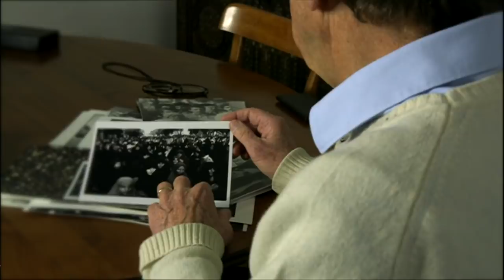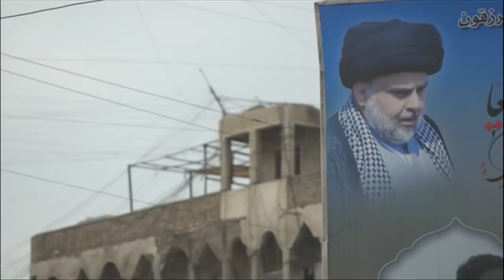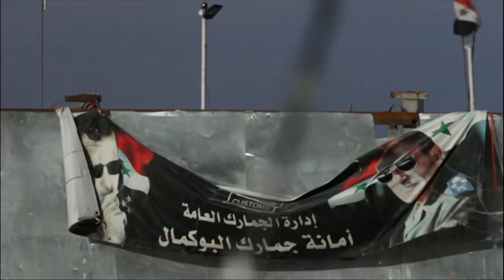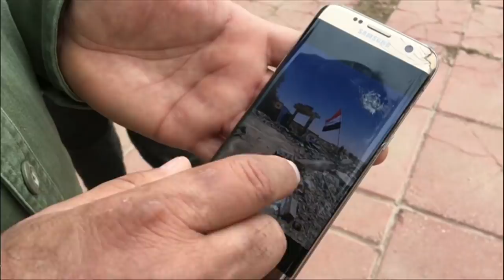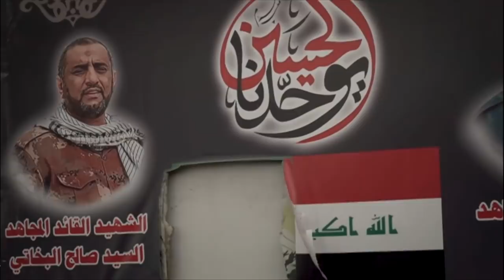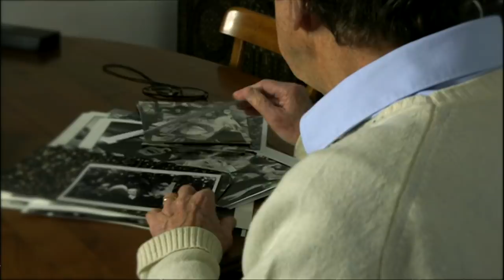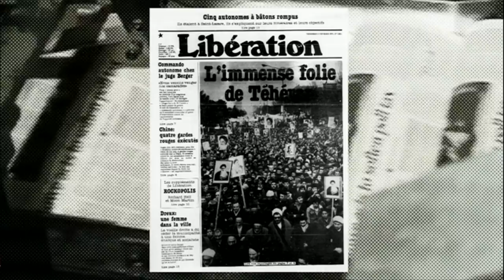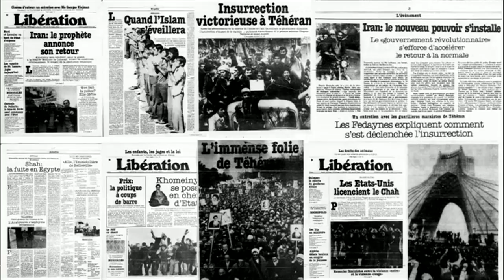خبرنگاران؛ برنامه ۲۷ بهمن ۱۳۹۷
عراق در دوراهی حضور یا خروج نیروهای آمریکایی
بعضی می خواهند بیرونشان کنند، بعضی می خواهند نگهشان دارند
یکی از اصلی ترین بهانه های آمریکا برای فشار بر ایران فعالیت های ایران در کشورهای منطقه است... دونالد ترامپ اخيرا  گفت می خواهد پايگاههاى آمريكا در عراق را حفظ كند تا مراقب ايران باشد. از آن طرف گروهى از نمايندگان مجلس عراق تهديد كرده اند كه اگر آمریکایی ها نروند،  قانونی برای خروج آنها تصویب می کنند.

بار تحریم های آمریکا بر دوش کولبران...
بسته شدن گذرگاههای قانونی، مرزنشینان بیشتری را به قاچاق کالا کشانده است
چند ماه پیش وزارت کشور ایران معابر قانونی را به روی کولبران در مرز عراق بست. بی بی سی فارسی به تصاویری اختصاصی از مرز کردستان عراق با ایران دست یافته که نشان می دهد بعد از بازگشت تحریمها، افراد بیشتری خطر حمل کالا از گردنه های پرخطر را به جان خریده اند.

40 سال بعد از پیروزی انقلاب ایران
خاطره فرانسویها از مهمان نوفل لوشاتو
رابطه فرهنگی ایران و فرانسه به بیش از یک قرن گذشته باز میگردد. ولی شاید بتوان گفت که این رابطه بیشتر با روشنفکران ایرانی گره خورده است تا واقعیت جامعه ایران. مرور مطبوعات فرانسوی در روزهای منتهی به انقلاب گواه نگاه مثبت روزنامه نگاران فرانسوی از وقوع انقلاب دموکراتیک در ایران دارد.

در حالی که داعش در واپسین سنگرش در سوریه مقاومت می کند، نوع تازه‌ای از آوارگان هم در سوریه شمارشان بیشتر شده، آوارگان داعشی. خانواده های پیکارجویان داعش که از کشورهای مختلف به سوریه آمده بودند، حالا در این کشور گیر افتاده اند.